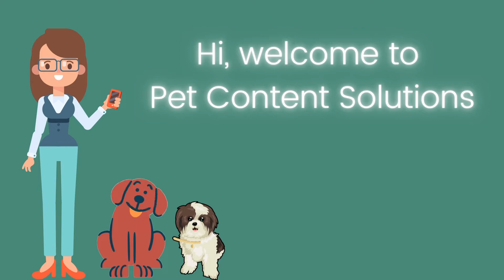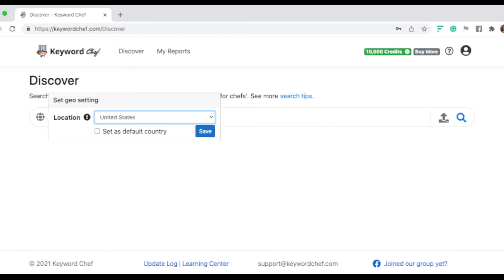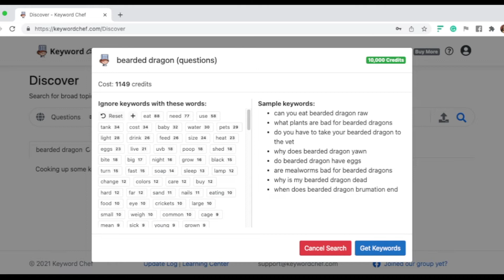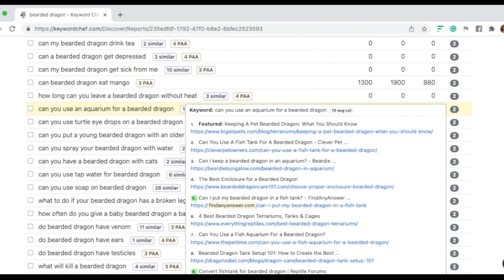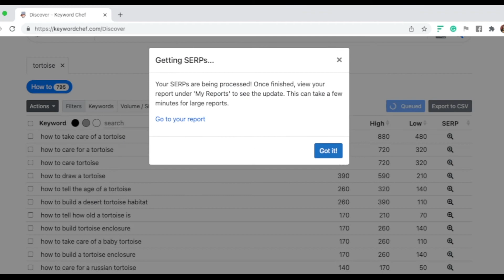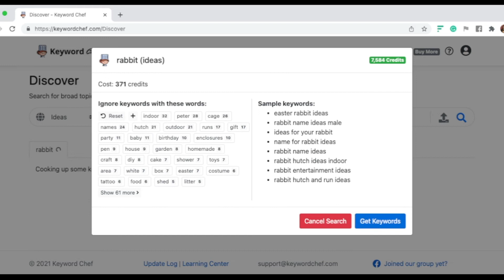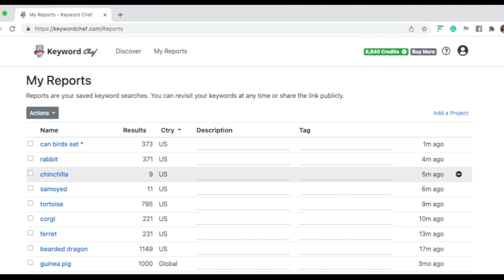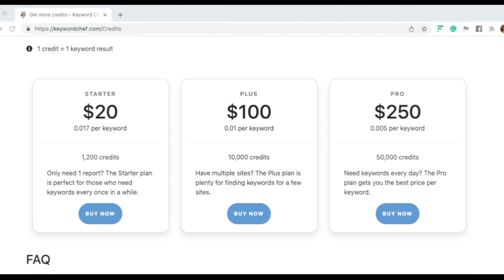How to use Keyword Chef: It’s not as hard as you think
Hello, everyone.

After a year of not making YouTube videos, I'm back with a full tutorial of the best keyword research tool that I've ever used, Keyword Chef.

Try Keyword Chef today and get your first 1000 credits for FREE.

Watch out for the Keyword Chef Double Credits promo on Black Friday.

Let’s say you buy the starter pack. The promo will double your credits which means you’ll get 2,400 instead of 1,200.

Moreover, the offer will automatically go live, which means no need for coupons, yey.

Offer runs from November 26 to December 1, 2021